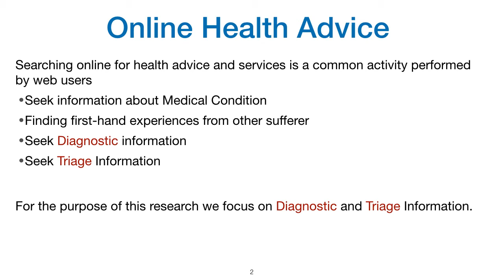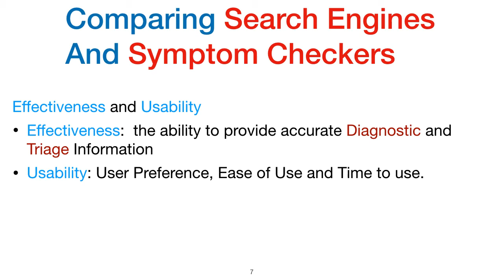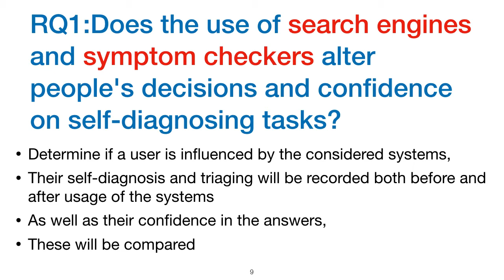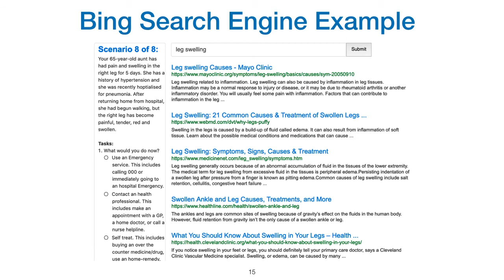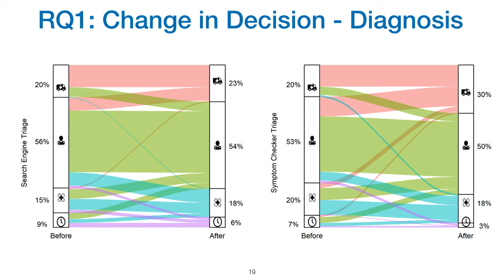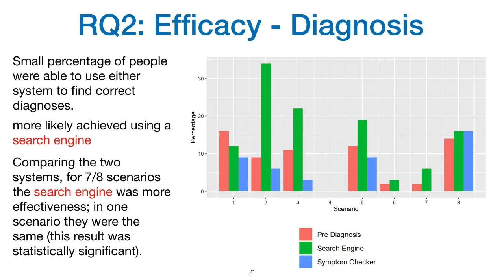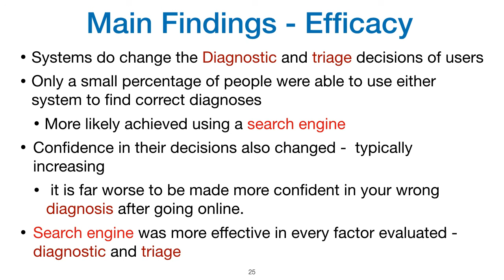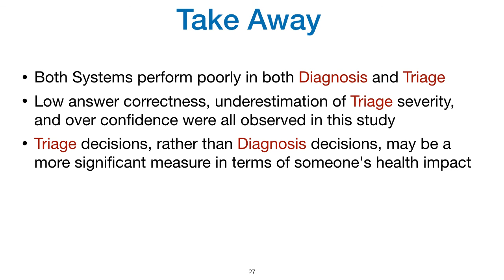Search Engines vs. Symptom Checkers: A Comparison of their Effectiveness for Online Health Advice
Authors: Sebastian Cross,  Ahmed Mourad,  Guido Zuccon,  Bevan Koopman